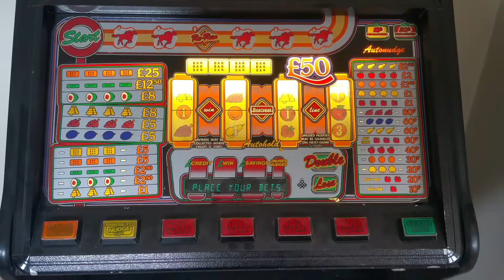Early 80s Barcrest Fruit Machine - Part 2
Early 1980s Barcrest Club Fruit Machine - The Sweepstake. This is a Club machine, differing from pub machines in that it's got 4 reels and a bigger jackpot. This one is on 5 pence play (2 plays for 10p) with a £50 jackpot. This also has one of the 'Super Series' type features where numbers totalling 7 or more on all reels start the feature. The machine is fully working and in great condition.